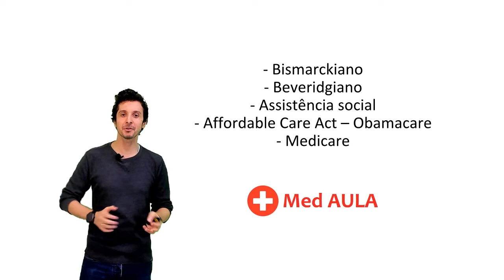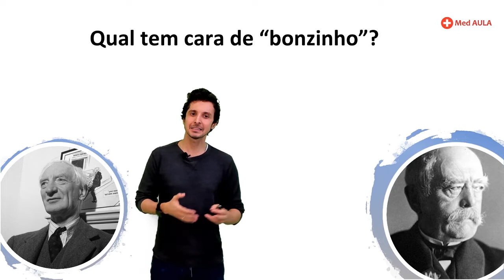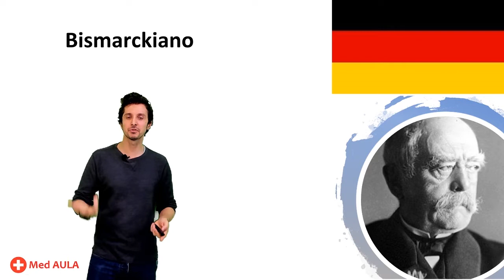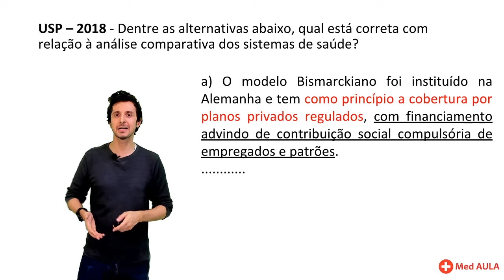Nefrologia - Disturbios de Potassio l MED AULA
"Deixe o MedAULA fazer parte da sua aprovação!